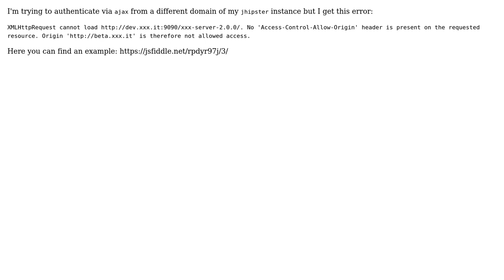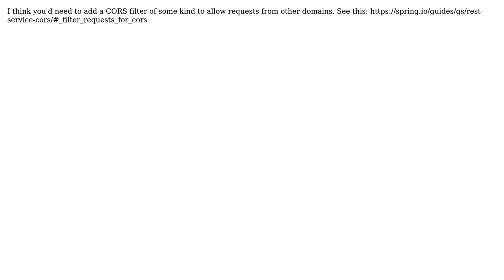jhipster oauth : how can login via ajax from a different domain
With thanks & praise to God, and with thanks to the many people who have made this project possible! You are responsible for your own actions.